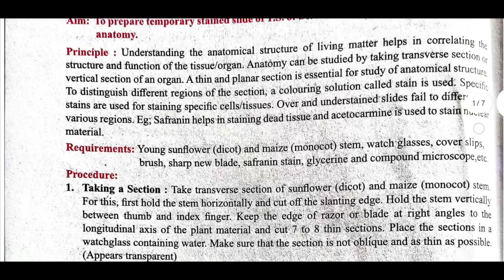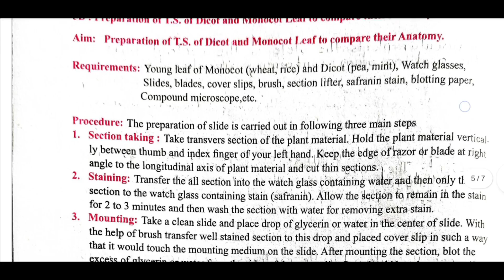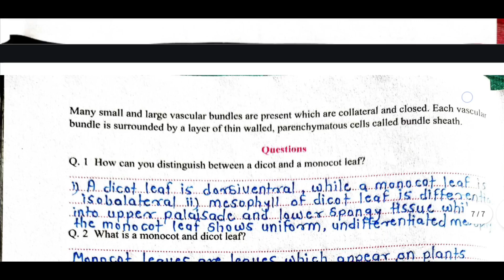5: To prepare temporary stained slides | PART - A | Practical Answer | 11th Biology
5A: To prepare a temporary stained slide of T.S. of Sunflower and maize stem.
5B: Preparation of T.S. of Dicot and Monocot Leaf to compare their Anatomy | PART - A Experiment No.5 | class 11th Biology | Maharashtra Board

ℹ️ *About Experiment* : 5A: Preparation of a Temporary Stained Slide of T.S. of Sunflower and Maize Stem: To prepare the temporary slide, a thin transverse section (T.S.) of the sunflower and maize stem is carefully cut using a sharp blade. The sections are then placed on a glass slide with water to keep them moist. A few drops of a suitable stain, like safranin, are added to highlight different tissues. After staining, the excess dye is removed, and a coverslip is gently placed over the sample. The slide is now ready for microscopic observation, revealing differences in vascular arrangement between dicot (sunflower) and monocot (maize) stems.

5B: Preparation of T.S. of Dicot and Monocot Leaf for Anatomy Comparison: A thin transverse section (T.S.) of both a dicot leaf (e.g., sunflower) and a monocot leaf (e.g., maize) is obtained using a blade. These sections are placed on slides and stained with iodine or safranin to enhance tissue visibility. After staining, excess dye is removed, and a coverslip is placed over each sample. Under the microscope, the dicot leaf shows a distinct palisade and spongy mesophyll, while the monocot leaf lacks such differentiation, providing a clear comparison of their anatomical structures.

❓ *Your Queries Resolved* :
11th biology practical book answers
biology practical class 11 experiment 5 part a answers
biology practical class 11 experiment 5